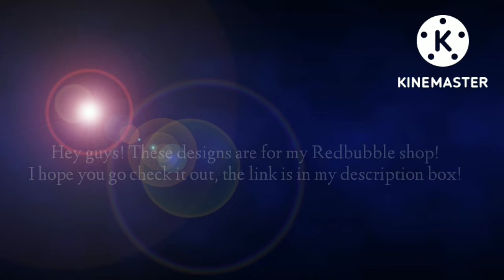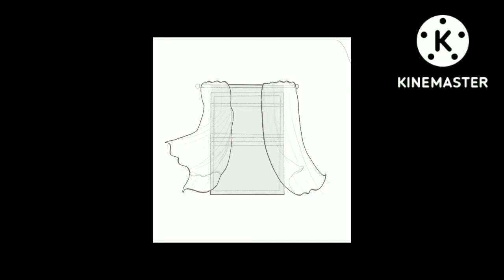Fall Designs for my Redbubble Shop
Hey everyone! For this week's video, I decided to create some designs for my art shop. It's been a while since I have added new content to Redbubble, so I drew five new designs! These are all fall and seasonal themed, and I plan on adding more seasonal designs as the year goes on. It would mean the world to me if you checked out my Redbubble shop, I have worked really hard on it, and if you decide to buy something, that would be awesome too! I hope you are having a wonderful day, enjoy the video!

Visit my Redbubble shop! GStouderArt.redbubble.com

Materials:
-Apple Pencil
-iPad Air
-Procreate Software